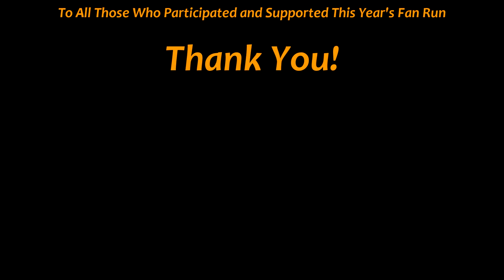EOT FAN RUN